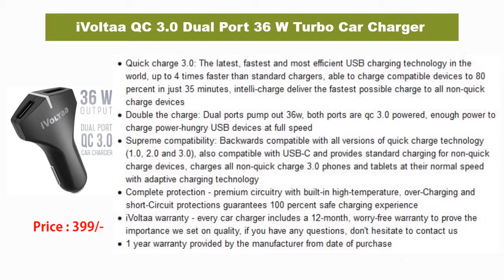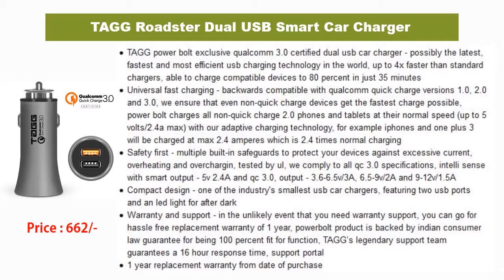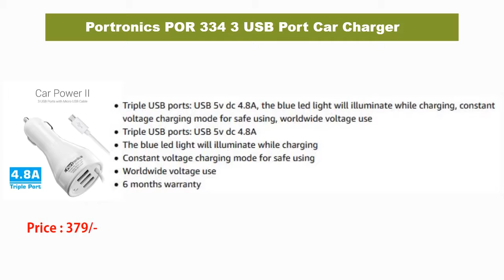Best Car Charger With Price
Product Link In Below :

1) boAt Dual Port Rapid Car Charger

2) Regor [4.8Amp - 2 Port] High Speed Car Charger

3) Portronics POR 334 3 USB Port Car Charger

4) AmazonBasics 4.0 Amp Dual USB Car Charger

5) iVoltaa 3.1A Dual Port Car Charger - Black

6) Philips DLP2553 3.1 A Dual USB Car Charger (Black)

7) TAGG Roadster Dual USB Smart Car Charger

8) iVoltaa 3.4A Dual Port Car Charger

9) iVoltaa QC 3.0 Dual Port 36 W Turbo Car Charger

10) RAVPower Quick 3.0 40W 3A Car Charger